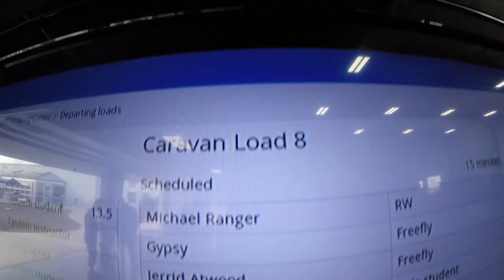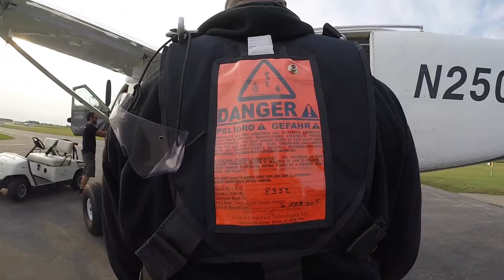1834 Andre Joachim Skydive at Chicagoland Skydiving Center 20150827 Buzz ChrisR